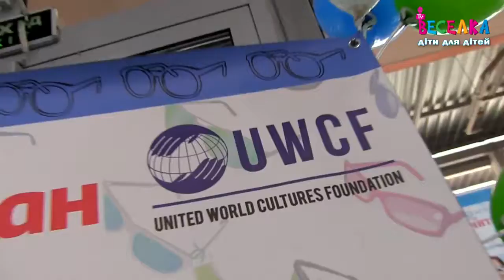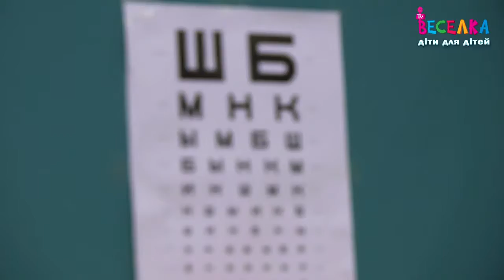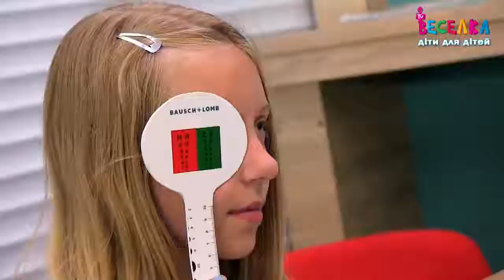Сюжет від ВЕСЕЛКА ТВ про благодійну акцію "Бачити більше - жити краще"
У рамках проведення масштабного міжнародного руху мережі гіпермаркетів АШАН «Ми – за якісне, здорове та локальне», Благодійний фонд «Об’єднання світових культур», компанія «Люксоптика» та гіпермаркети АШАН Україна 8 липня 2017 року провели благодійну акцію «Бачити більше – жити краще». Всім охочим безкоштовно перевіряли гостроту зору, а в АШАН Либідська (м.Київ) – внутрішньоочний тиск. Крім того, благодійна акція була спрямована на підвищення поінформованості населення до проблем збереження зору і турботи про здоров’я очей.